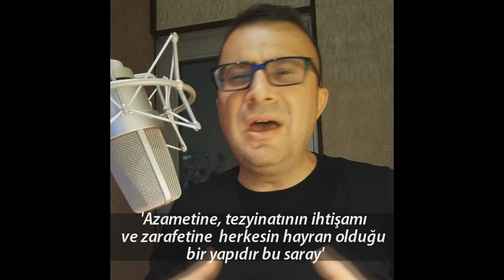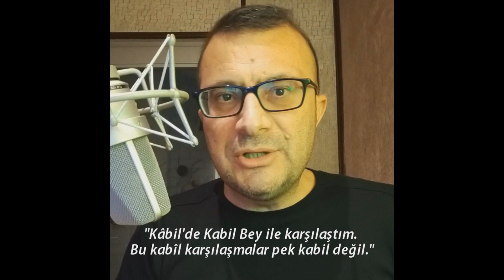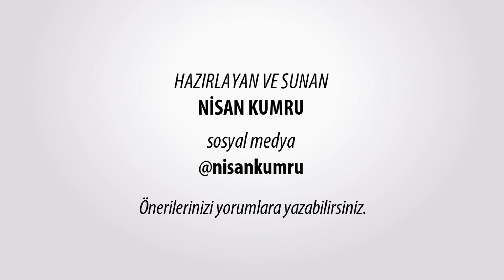BAŞARILI KONUŞMA İÇİN TELAFFUZ DERSLERİ 1. BÖLÜM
Sosyal medyada yayımladığım kısa telaffuz videolarını birleştirdim.
Videoyu beğendiyseniz "BEĞEN" butonuna basabilirsiniz
NİSAN KUMRU HAKKINDA
Spiker & Seslendirme Oyuncusu
1994'te başladığı spikerliğe devam ediyor. Birçok seslendirme projesinde çalıştı. Üç dönemi kapsayan uzun metraj bir aşk öyküsünü anlattığı kitap, 'Üçüncü Çekmece' adıyla 2006'da, Dergâh yayınlarından çıktı.
Bir radyo sit-com'u projesi olan 'Hasbelkader Sitesi' adlı radyo dizisi 78 bölüm yayınlandı. Oyun, 2006'da düzenlenen bir yarışmada Radyo Tiyatrosu dalında ödül aldı.
Yönetmenliğini yaptığı, 160 bölümlük 'Karanlıktan Aydınlığa Asr-ı Saadet' adlı radyo tiyatrosu projesi 2020 yılında Diyanet Radyolarında arkası yarın şeklinde yayımlanlandı. (Dinlemek için
Nisan Kumru şu an Spikerlik ve seslendirmeye devam etmekte.
Seslendirme yaptığı alanlar: Reklam, tanıtım ve belgesel seslendirmeleri, Dublaj, animasyon, radyo oyunları, sesli kitap, şiir, anlatı, dini metinler, eski Türk Edebiyatı metinleri, Kur’an-ı Kerim Meali, Osmanlıcadan latinize edilmiş metin seslendirmeleri.